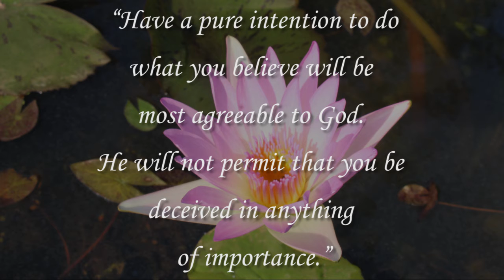Words of Wisdom 63